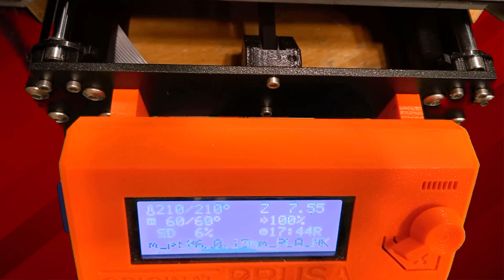3D Druck - IRON MAN HELM und HANDSCHU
3. PLATZ Jugend forscht Wettbewerb in Trier
SONDERPREIS für besten interdisziplinären Projekt
Schüler Experimentieren - Arbeitswelt - Rheinlandpfalz 2022
3D Druck von komplexen Konstruktionen - JUFO AG NW
"Ich bin ein großer Fan von Iron Man Filmen und habe entschieden ein Iron Man Helm und andere Iron Mann Anzugsteile nachzubauen. Im Internet habe ich einige 3D Modelle für Helm und Handschuh gefunden. Weil man den Helm nicht in einem Stück drucken kann, waren mehrere kleine Teile dafür notwendig. Diese wurden von mir auf einem Prusa 3D Drucker gedruckt, miteinander verbunden und mit elektronischen Komponenten (LEDs, Motoren) ausgestattet. Während dieser Arbeit musste ich viele Rückschläge erleben und habe dabei gelernt, wie man 3D Dateien für Drucker anpasst und welches Filament dafür besser geeignet ist und welches nicht."